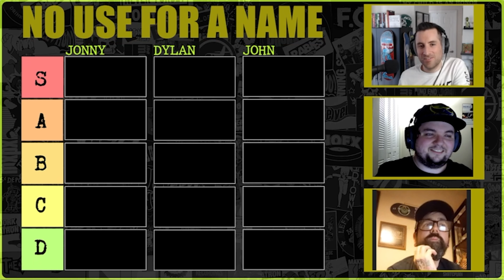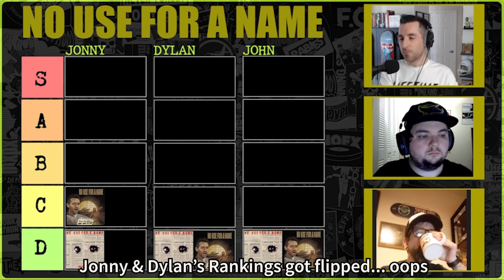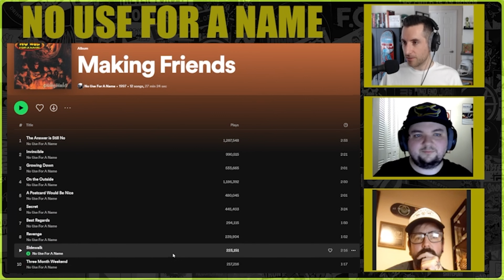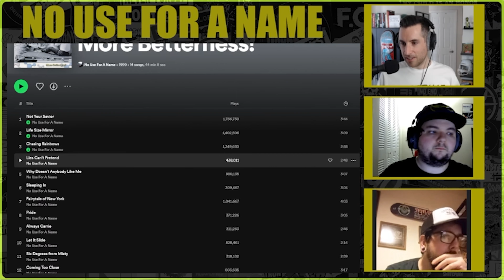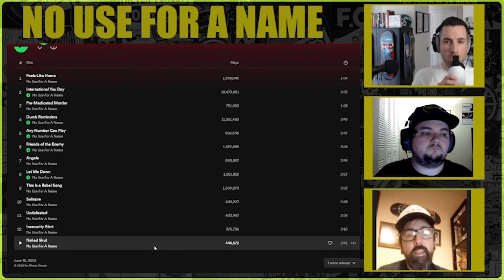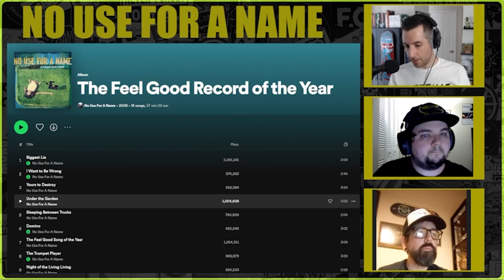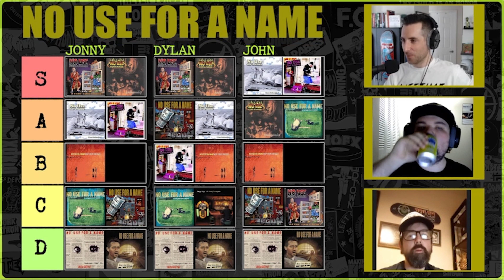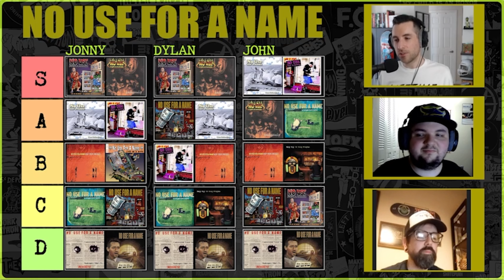No Use For A Name Albums Ranked (Tier List)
John and Dylan are joined by Jonny, Owner of Cat's Claw Records to rank the legendary No Use For a Name discography!